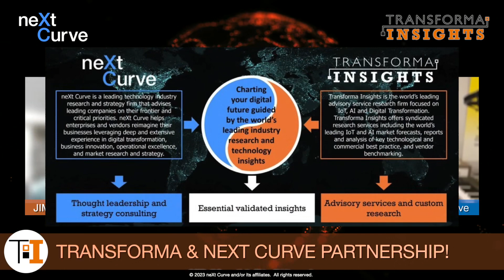neXt Curve + Transforma Insights CES 2024 Event Agenda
neXt Curve is very excited to partner with Transforma Insights in bringing what we call Essential Validated Insights to our clients and the industry as well as at CES Vegas 2024 ces2024 taking place in the second week of 2024. Jim Morrish of Transforma and Leonard Lee of neXt Curve will be in Vegas in person to meet with companies to get a feel for the state of all things ai, generativeai, iot, aipc in the world of electronics.

Our research focus areas will be:
* Generative AI applications and use cases
* Non-terrestrial Works
* Automotive Tech
* XR and Immersive Reality Tech
* Consumer IoT
* The Future of Personal Computing & AI PC
* Smart Home & Smart Living
* EV Charging Infrastructure
* Sensors & Haptics
* Wearables & Smart Fitness
* Generative AI
* Unexpected Cool Stuff

for the tech and industry insights from CES 2024 that matter.

If you are an vendor interested in talking to XCTI (neXt Curve + Transforma Insights) to find out about our partnership and joint service and value proposition as well as to meet up in person at CES 2024 in Las Vegas, email Leonard at or Jim at .

Check out our press release to find out more about the XCTI partnership